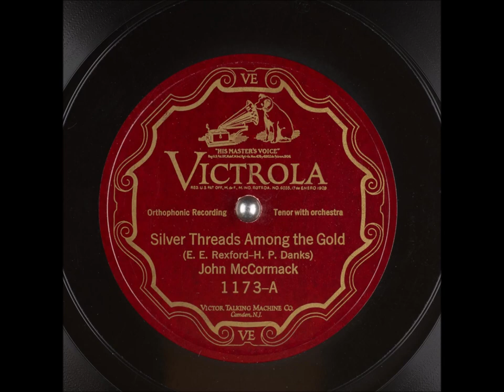John McCormack - Silver Threads Among the Gold (1925)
"Silver Threads Among the Gold", first copyrighted in 1873, was a popular song in the United States in the late 19th and early 20th centuries. The lyrics are by Ebenezer Rexford, and the music by Hart Pease Danks. In 1932, it won a poll of WABC (AM) (New York) listeners asked to name their favorite songs, despite its being 60 years old. It was recorded by John McCormack on December 23, 1925.
In 1932, it won a poll of WABC (AM) (New York) listeners asked to name their favorite songs, despite its being 60 years old.